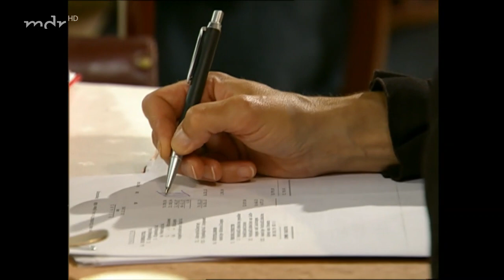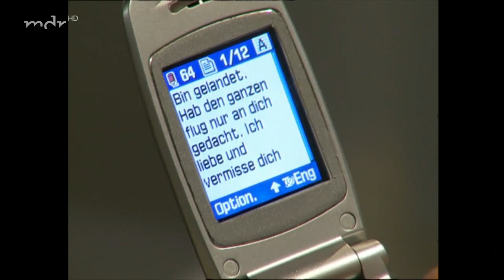Sturm der liebe Folge 265